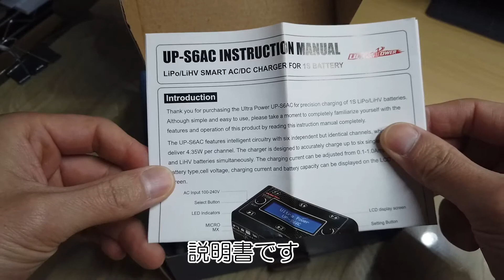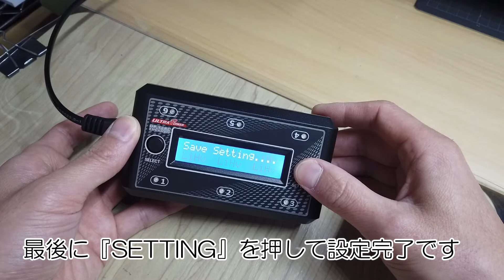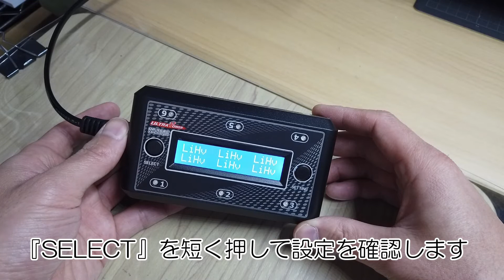1セル充電器『Ultra Power UP-S6AC 6x4.35W 1S AC/DC LiPO/LiHV Battery Charger』の設定方法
『Ultra Power UP-S6AC 6x4.35W 1S AC/DC LiPO/LiHV Battery Charger』

制作者:D’elf
楽曲名：『Seeds_for_the_future_free_ver』
サイトで許可を得て使用しています。